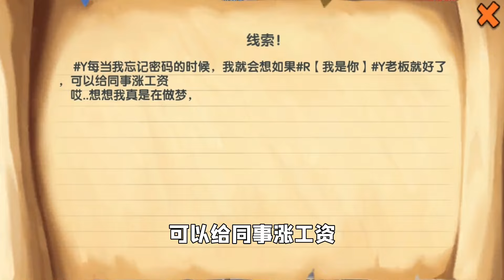迷你世界：逃离诡异村庄！小迷用超高洞察力找线索，最后成功逃脱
希望英俊潇洒的小肥龙带你走进快乐的迷你世界~
小肥龙将会持续更新有趣的迷你视频